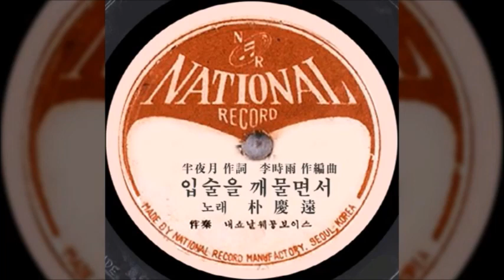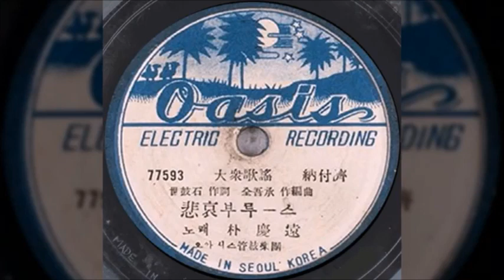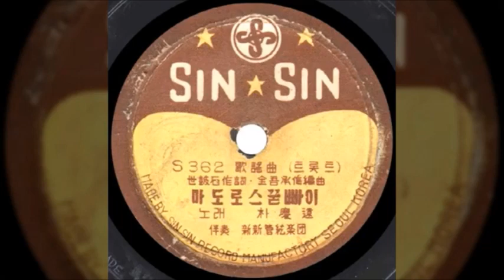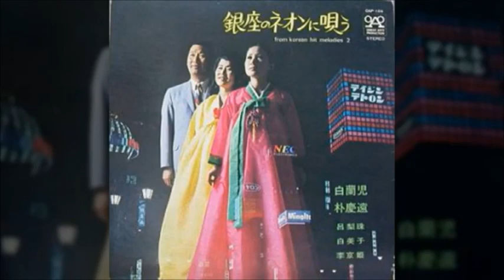박경원 / 입술을 깨물면서, 이국의 아가씨, 애달픈 명동 거리, 비애 부루스, 번지없는 주막, 밤에 온 경춘가도, 밤길을 걸어가며, 미련의 항구 외 12곡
00:00  입술을 깨물면서
03:29  이국의 아가씨
06:41  애달픈 명동 거리
09:55  비애 부루스
13:29  번지없는 주막
15:47  밤에 온 경춘가도
18:36  밤길을 걸어가며
22:17  미련의 항구
25:32  명랑한 운전수
27:37  마도로스 꾿빠이

30:07  당신을 사랑해 볼래도
32:42  내 사랑 마돈나
35:45  내 사랑
37:51  남매
40:14  나포리 연가
43:21  꿈속의 사랑
45:45  그리운 코리아 하바
49:01  그대와 같이
51:43  구혼결사대
54:23  괄세도 동정인가